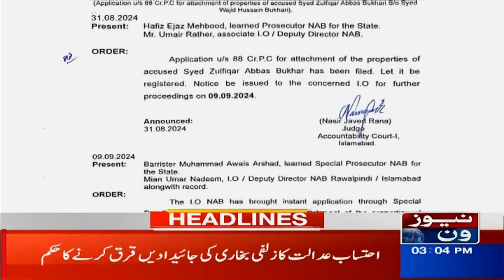Headlines 6 PM | Amendment for Extension | Shehbaz Govt | News One